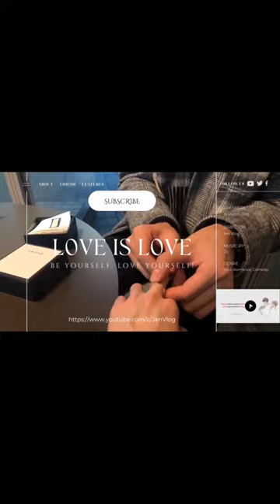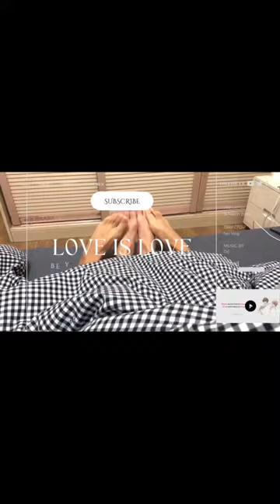[Engsub/BL] Miss you so much, reunited after long-distance love days | Chen Lv & Liu Cong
Chen Lv/ Trần Luật: @Clv陈律

Jen Vlog